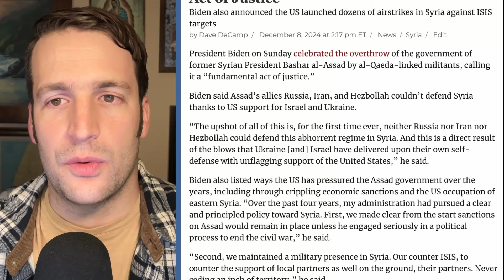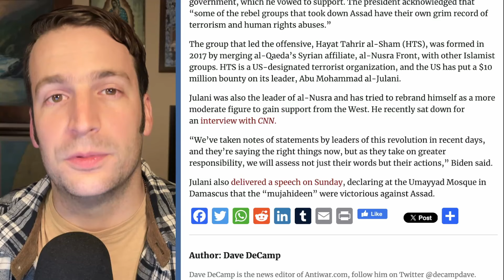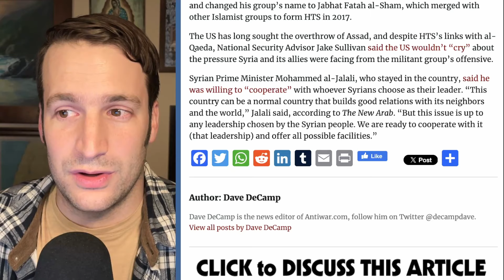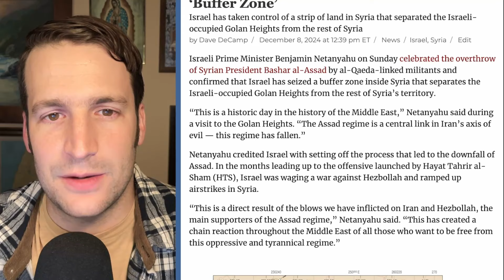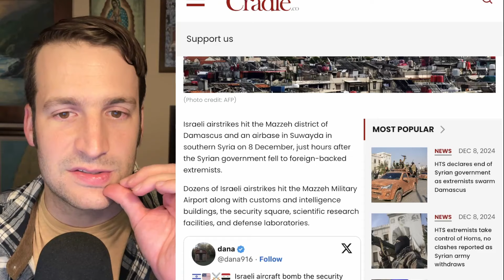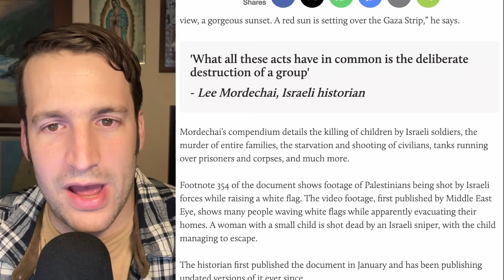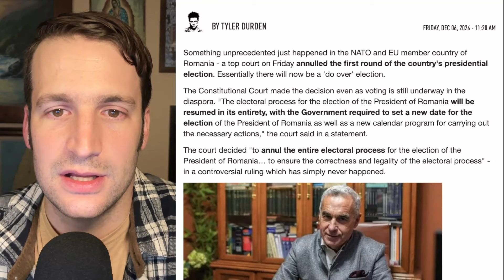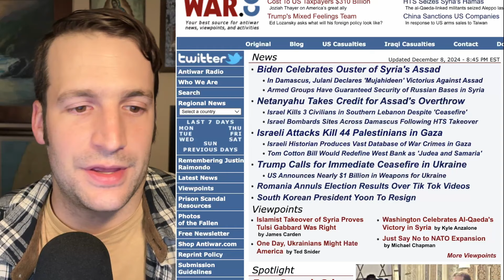Biden Celebrates Overthrow of Syria's Assad, Israel Seizes Territory in Syria, and More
Chapters

00:00 - Intro
00:23 - Biden Celebrates Ouster of Syria's Assad
08:29 - In Damascus, Julani Declares 'Mujahideen' Victorius Against Assad
10:43 - Armed Groups Have Guaranteed Security of Russian Bases in Syria
12:58 - Netanyahu Takes Credit for Assad's Overthrow
16:24 - Israel Kills 3 Civilians in Southern Lebanon Despite 'Ceasefire'
18:18 - Israeli Attacks Kill 44 Palestinians in Gaza
19:57 - Israeli Historian Produces Vast Database of War Crimes in Gaza
23:02 - Trump Calls for Immediate Ceasefire in Ukraine
24:21 - US Announces Nearly $1 Billion in Weapons for Ukraine
25:42 - Romania Annuls Election Results Over Tik Tok Videos
27:44 - South Korean President Yoon To Resign
29:25 - Viewpoints/Outro